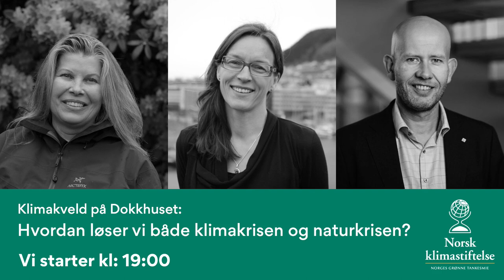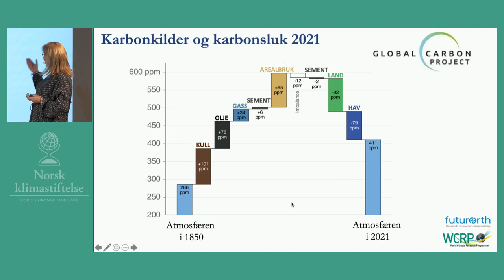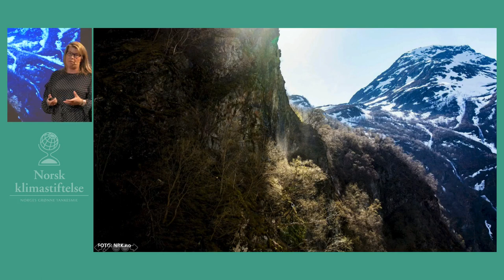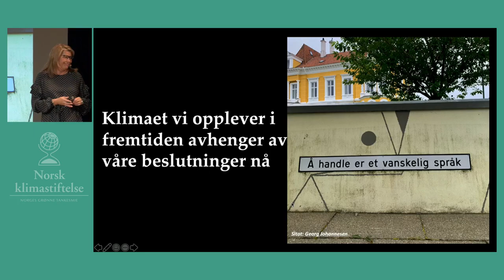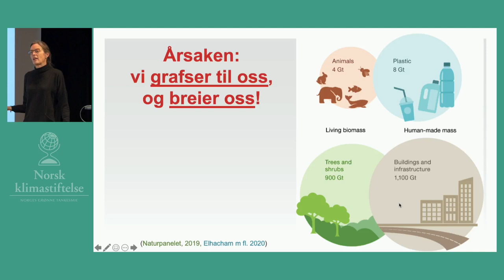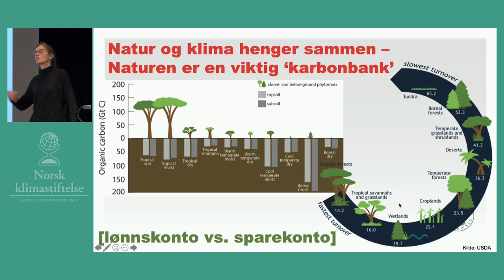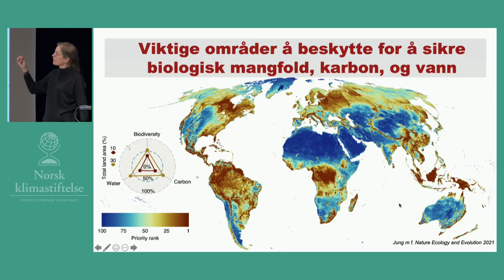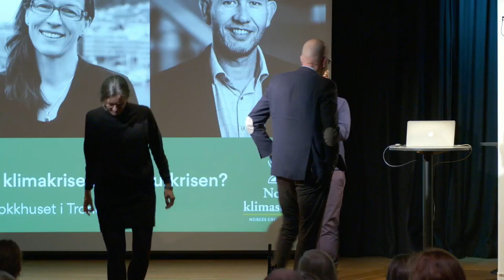Hvordan løser vi både klimakrisen og naturkrisen?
Kikki Kleiven, klimaforsker og direktør ved Bjerknessenteret, og Vigdis Vandvik, professor og naturkrise-ekspert fra UiB, innleder om klimakrisen og naturkrisen i kveld i Trondheim.

00:00 Velkommen v/ Lars-Henrik Paarup Michelsen, daglig leder i Norsk klimastiftelse
02:09 Innlegg v/ Kikki Kleiven, klimaforsker og direktør ved Bjerknessenteret for klimaforskning
26:24 Innlegg v/ Vigdis Vandvik, professor og naturkrise-ekspert fra Universitet i Bergen
53:56 Samtale med Tord Lien, regiondirektør i NHO Trøndelag
01:02:58 Panelsamtale med alle innlederne
01:35:39 Innlegg v/ Signe Nybø, forskningssjef i NINA